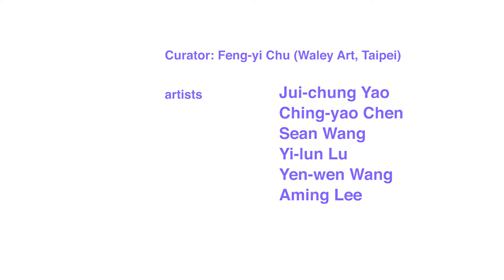INTERNATIONAL EXCHANGE SCREENING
Suwon International photo festival screening program.

International Exchange.

Waley Art

Director :Peng Tsai-Hsun (TW)

Artist:

Yi-lun Lu (TW)
Jui-chung Yao (TW)
Aming Lee (TW)
Sean Wang (TW)
Ya-pang Wang (TW)
Ching-yao Chen (TW)

Art Angle

Director :Ziming Lin

Artist:

Maria Svarbova (SK)
Zeno Chen (TW)

Batumi Photodays (MIRROR LAND)

Curator: Ana Riaboshenko (GE)

Artist:

Alexander Chekmenev (UA)
Daria Garink (RU)
Dmytro Kupriyan (UA)
Elijus kniežauskas (LT)
Filippo Venturi (IT)
Gennadiy Chernega UA
Hanna Jarzabek (ES)
Igor Tereshkov (RU)
Jo Barton (UK)
Ksenia Sidorova (RU)
Mano Svanidze (GE)
Marco Sanges (GB)
Marylise Vigneau (FR)
Masha Svyatogor (BY)
Micael Dias Afonso (PT)
Nathalie Vigini (CH)
Nathalie Bjørneby & Darja Olsevskaja (NO)
Nelson Miranda (RT)
Paolo Patrizi (IT)
Pouya Bayat (IR)
Raquel Bravo Iglessias (ES)
Simone Tramonte (IT)
Soumyabrata Roy (IN)
Spiros Zervoudakis (GR)
Stanislav Ostrous (UA)
Svetlana Bulatova (RU)
Tomasz Kulbowski (PL)
Verena Spilker (DE)
Xin He (CN)
Vera Zemlyanikina (UA)
Zhulanova Evgeniya (RU)

PhotoLAB Winners

Artist:

Agnieszka Gotowała (PL)
Gela Shekeladze (GE)

Ark Gallery

Artist:

Kim YoungTae (KR)

Rumpueng Community Art Space

Artist:

Supachai Satsara (TH)